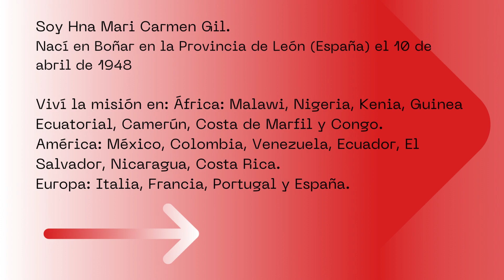Testimonio vocacional Hna Mari Carmen Gil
Te compartimos el testimonio vocacional de nuestra Hna. Mari Carmen Gil, mujer consagrada y sostenida por la gracia de Dios durante 54 años. Nos alegra reconocer la fidelidad y misericordia divina en la vida sencilla, humilde y alegre de quien se deja hacer por Dios.
Gracias Mari Carmen por ser reflejo de la ternura, delicadeza, armonía y belleza de Dios, gracias por contagiarnos de espiritualidad y por alegrar la vida de la Iglesia con tu canto, hecho alabanza y comunión universal.